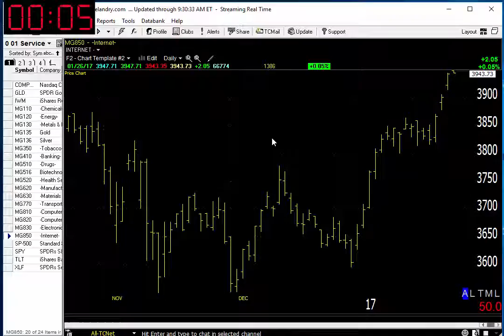Dave Landry's Market In A Minute